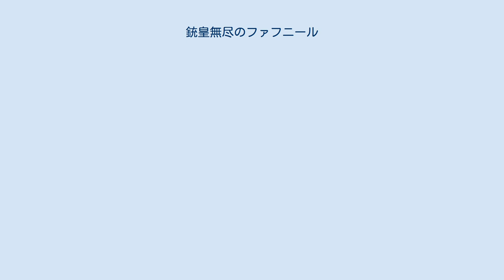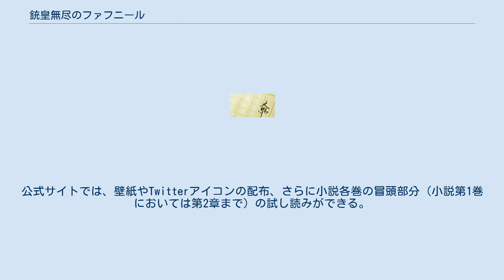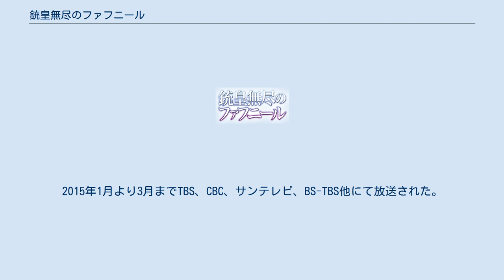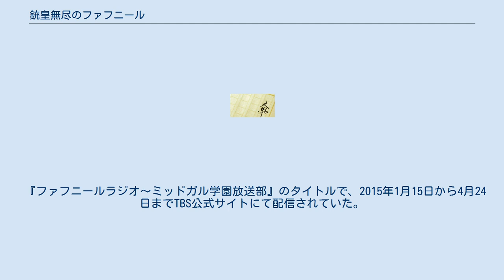銃皇無尽のファフニール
Good!アフタヌーン
ドラゴン・竜を題材とした漫画作品
『銃皇無尽のファフニール』（じゅうおうむじんのファフニール）は、ツカサによる日本のライトノベル。
イラストは梱枝りこが担当している。
講談社ラノベ文庫から刊行されている。
 本作のタイトルでもある「ファフニール」は、作中では「悪竜」という意味で使用されている。
本作について著者のツカサは、企画が始動したのは2013年の2月で、「とりあえず何か、ドラゴンが出てくる物語を書きたい！」という話を担当にしてプロット案を凄まじい勢いでやり取りし、気が付いたら本作ができあがったと語っている。
メディアミックス展開として、漫画版が『good!アフタヌーン』（講談社）にて2014年3月（41号）よりサブロウタの作画で連載されている。
また、2014年7月にアニメ化が発表され、2014年9月にはTBS、BS-TBSにて2015年1月より放送されることが発表された。
日本国外においては、東立出版社（台湾）より翻訳版が刊行されている。
 ブリュンヒルデ教室 ミッドガルの中でも実戦で最前線に立ち、ドラゴンを討伐する竜伐担当クラス。
クラスのメンバーの歳は15、16歳程度。
で学年の縛りはない。
 教育者 25年前、何の前触れもなく日本上空に出現した正体不明の巨大生物。
移動するだけで甚大な被害をまき散らす。
世界のどの国のニュース番組でも、ドラゴンたちが発生させる竜災とその被害予測に関する話題は最優先に報道されるほど影響と被害は大きい。
このように表向きは竜災として扱われているが、正しくは後述の「本物のドラゴン」に対抗するためにガイアが生み出した抗体竜種(カウンター・ドラゴン)である。
本物のドラゴンに対して特効力を有しており本来は世界を守るための存在であった。
しかし現代で竜災を撒き散らしているのは、抗体竜種が戦うべき相手を見失ったために抗体が世界を傷つけだすことが原因であると考えられている。
 抗体竜種（カウンタードラゴン） 過去8回あった真の災厄の際に一回一回作られたドラゴン。
例はヴリトラ、ユグドラシル、リヴァイアサンなど、権能を持っているドラゴン。
抗体権能を宿す抗体竜種が生まれる条件は種族、資質関係なしに最初に真の災厄を直接見た個体が抗体竜種になると言われる。
抗体権能を得た者は、何をするべきか理解しているらしい。
 複合竜種（ハイブリッド・ドラゴン） "D"とドラゴンの間にできた竜種。
第二世代は"D"とつがいになったドラゴンの権能を合わせ持ち、同時にすべての"D"をつがいにできる。
そこでできる第三世代は普通のヒトとの交配が可能になるらしい。
 その他のドラゴン 作中において、本物のドラゴンとは「世界を滅ぼす存在」として定義されており、必ずしも姿格好が存在するわけではない。
ガイアには過去八度の大きな厄災があったとされているが、どのような基準で厄災と見なされるのかは曖昧でありはっきりしない。
例えば、エイス・ドラゴンとは人間のことであるが、「世界を滅ぼしかねない文明を手にした」という理由で厄災とされており、明確な意図をもって世界を滅ぼす存在だけが厄災と見なされるわけではないようである。
ヴリトラやキスカヌによれば、回数が増すたびに脅威レベルが増加していっているようであり、九回目の厄災をもってガイアの全生命が滅びるであろうと予想されている。
 2014年7月に本作のアニメ化が発表された。
2015年1月より3月までTBS、CBC、サンテレビ、BS-TBS他にて放送された。
なお、オープニングテーマを担当するTRUSTRICKもゲスト声優として参加しており、メンバーのBillyは本作が声優初挑戦となる。
2014年12月24日にはプレ配信が行われた。
パーソナリティは沼倉愛美（物部深月 役）、日高里菜...